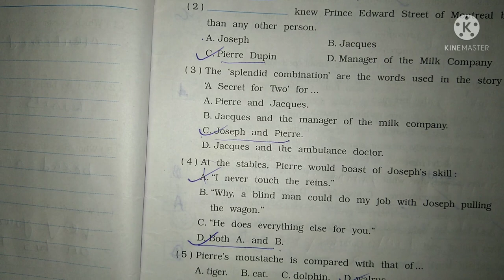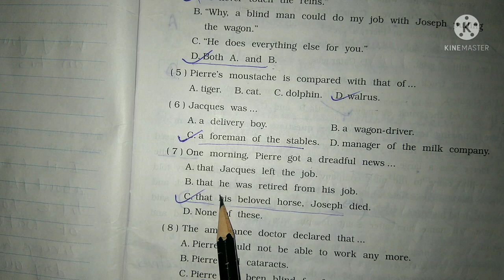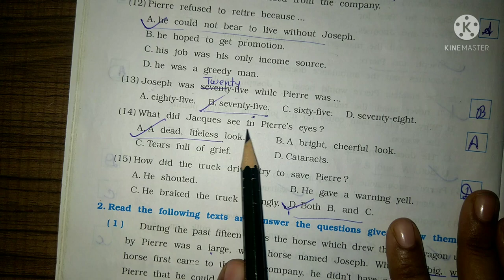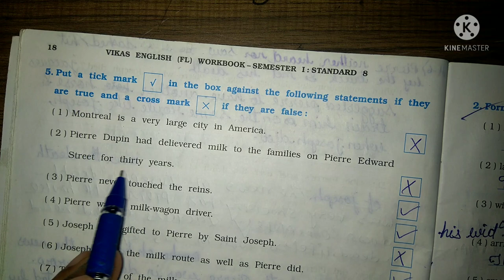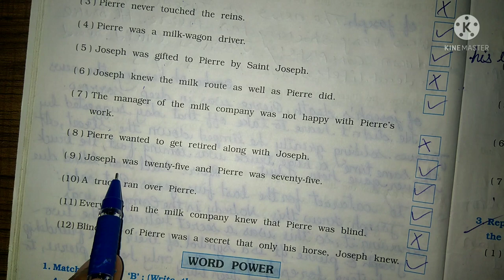Class 8 unit 2 Man's relationship with animals English Gujarat board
All chapters explanation, summary, exercise CBSE/GSEB/NCERT grade :- class 8 GSEB subject  :- English workbook book :- English workbook for semester 1 chapter 2 :- Man's relationship with animalsEasy explanation in for other grades and subject study material. kindly visit and subscribe our channel Sarika study academy.
__________________ Sarikastudyacademy Textbooksolutions workbooksolution. ncertsolution class8 unit2 workbooksolution english_worksbook_solution man's_relationship_with_animals class8englishquestionandanswer gujaratboardsolution class1to10std.questionsandanswers In this video i explained English workbook chepter 2The name is Man's relationship with animals so i hope you under stand the explanation and question and answers i hope this video help for your learning If you like than subscribe to my channel and hit the bell icon. .
11 Unit 2 Marigold workbook question and answer I am lucky and I Want 12 Video grammar land Alphabet